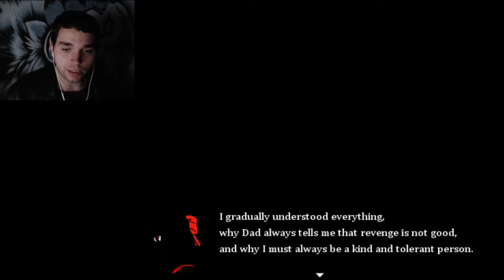Revenge ~ Dear RED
Greetings, Today we are taking a look at Dear RED.

Dear RED is owned by Lee Sang.